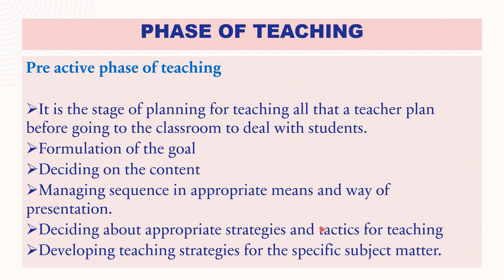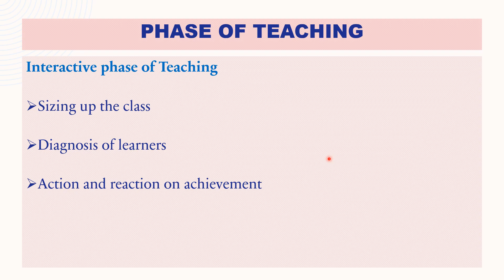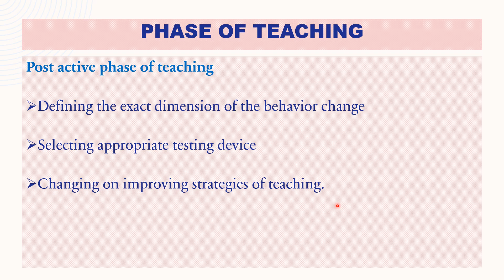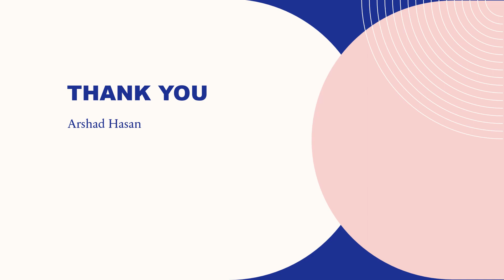Phase of teaching | Teaching Aptitude for UGC NET Paper 1 #3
Phase of teaching | Teaching Aptitude for UGC NET Paper 1
In this video, I have explained about the phase of teaching which is a topic of teaching aptitude paper 1 of UGC NET